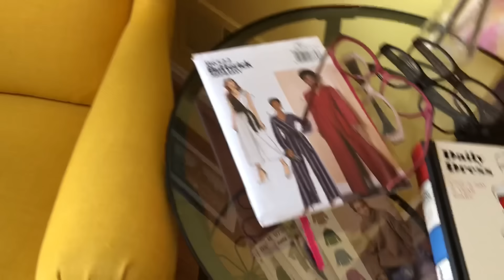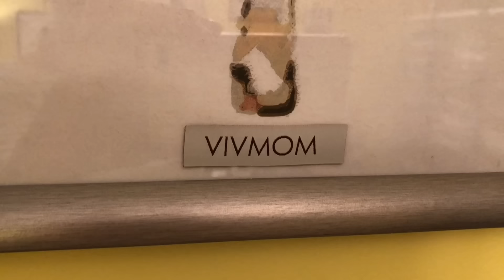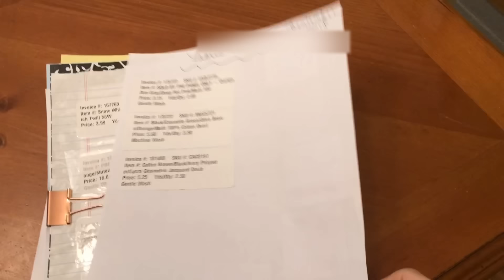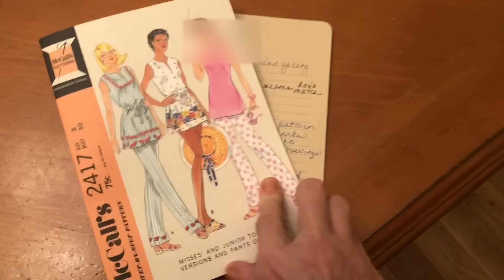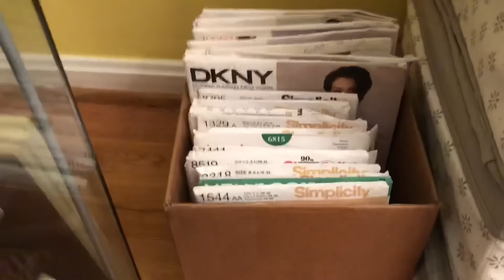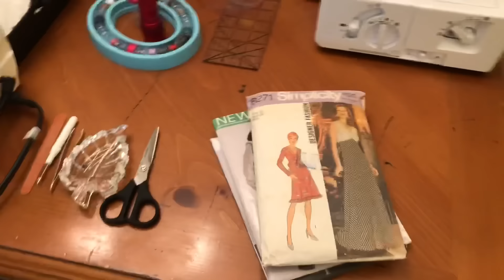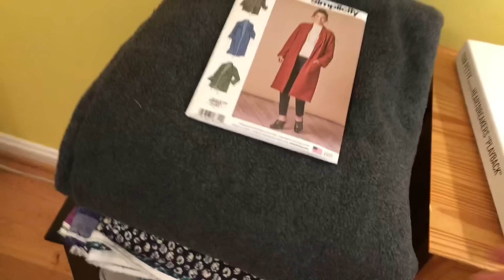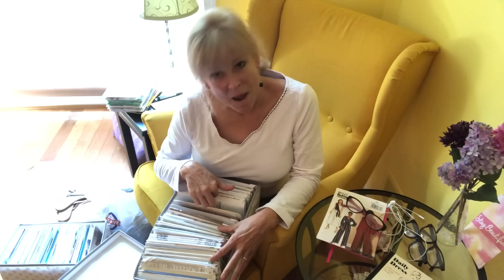Sewing Room Tour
Welcome to my humble but beloved sewing studio! This is where I love to be.

Glass Fabric Towers: Ikea "Detolf" line - $59.00 per cabinet
Pattern Storage Boxes: Ikea "Svira" line - $4.99/small box